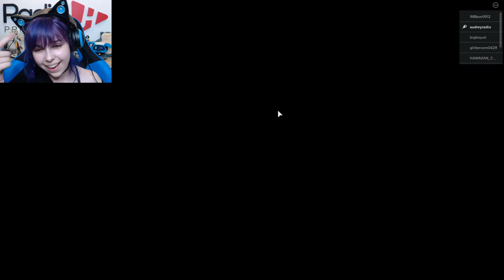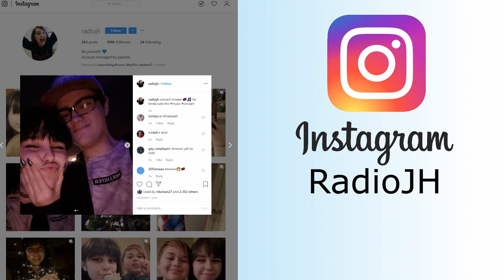JERRY SCARY - Roblox Jerry's Ice Cream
JERRY SCARY - Roblox Jerry's Ice Cream. And we all SCREAM FOR ICE CREAM!